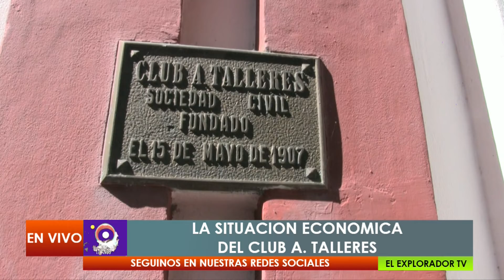FERNANDO DEPORTES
SITUACION CLUB TALLERES